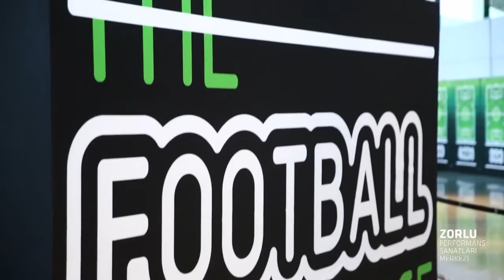Anadolu Yıldızları-Anadolu United(maçıngolü) / İSTANBUL/ iddaa Rakipbul Ligi 2016 Açılış Sezonu